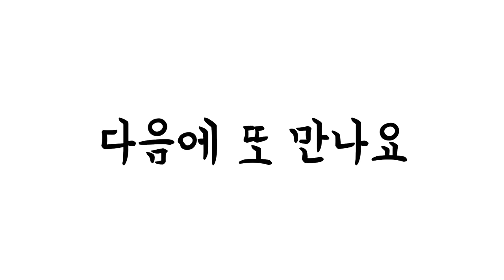걷기했어요-해당화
2021년 5월 31일 소래습지생태공원을 걸으며 보니 해당화 꽃이 예쁘다. 하지만 많이 핀 때는 지나서 인지 꽃들이 가득하지는 않지만 예쁜 모습들을 보니 좋다.